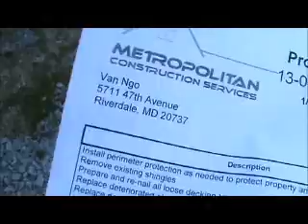Ngo ROOF Riverdale, MD 13-01-033 AFTER.wmv